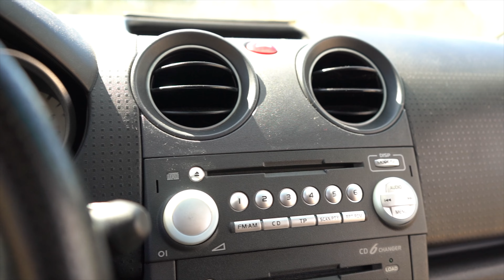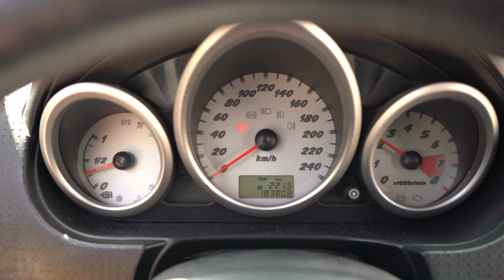Mitsubishi Colt CZT - Quando A Mitsubishi Ainda Tinha Carros INTERESSANTES!!! - JM REVIEWS 2022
No episódio de hoje trago ao canal um Mitsubishi Colt CZT de 2005 já com algumas alterações e pouco mais de 180 mil km!!
Um Pocket Rocket à antiga, puro e duro, nunca pensei que me fosse divertir tanto com este menino... já não se fazem carros destes!!!
Aproveito para deixar mais uma vez um agradecimento especial ao João, proprietário deste CZT!!